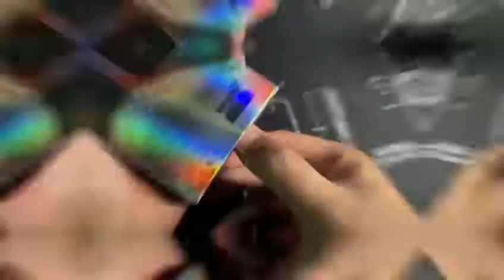Pro-Flexi HD+ Tempered Glass Available for 250+ models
HD+ : High grade tempered glass provides remarkable touch sensitivity and high-definition image clarity.

Smudge Proof: A Long-lasting, Oil-resistant design helps prevent fingerprints and smudges.

Smooth all-Clear Design.

GURUNANAK MOBILE POINT
Shop Add: Shop no. 19, 30 Gumanpura, Kota (Raj.)